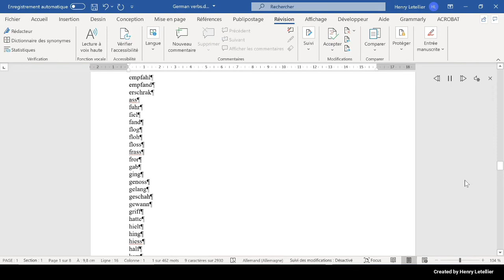empfand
This is the Microsoft Hedda voice that is reading the word empfand